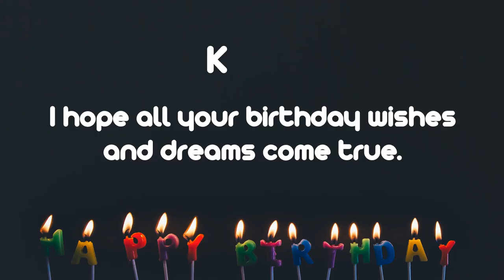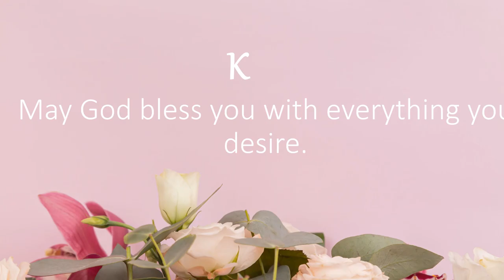Happy Birthday Wishes to Kevin